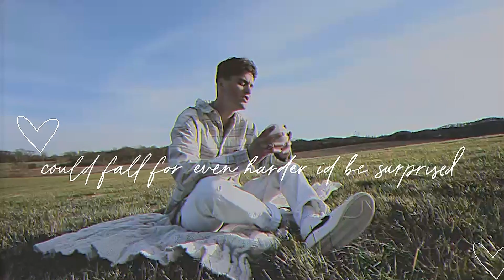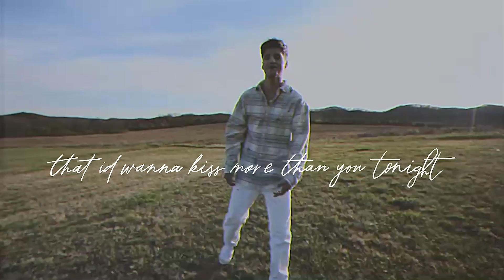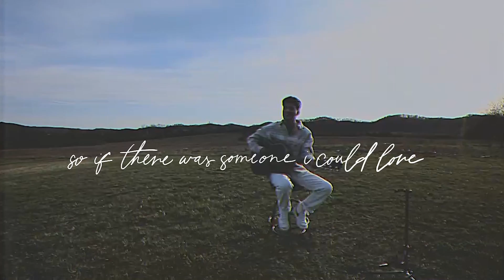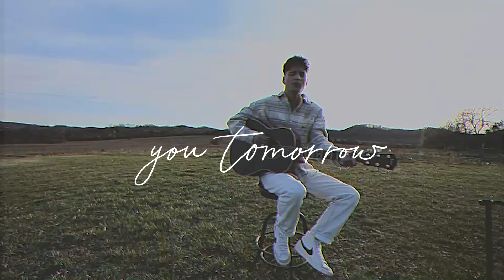Dylan Brady - You Tomorrow (Lyric Video)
HIIII! Dylan here! I hope you love this song and video as much as I do!! Thank you for being here :)

Video by: Lily Nelson